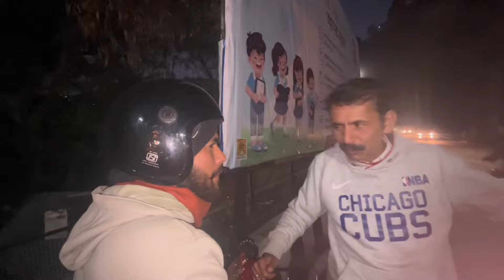Shilpu कैसी है अब ?